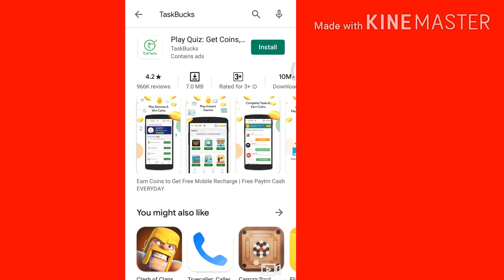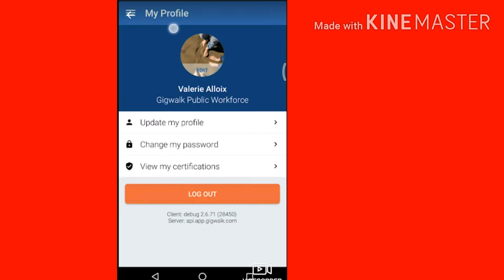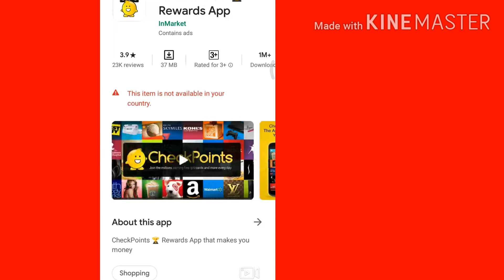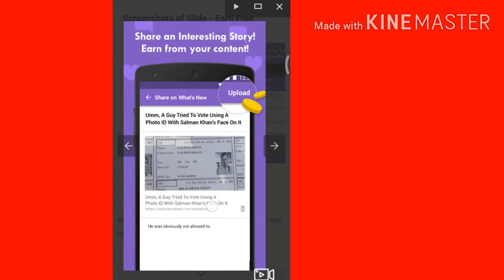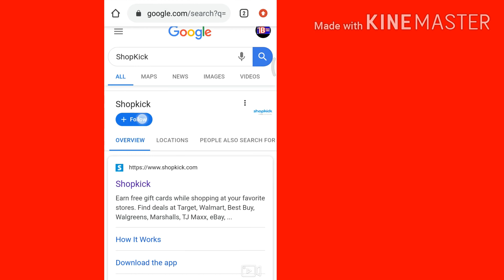تطبيقات لكسب المال ، تطبيقات لكسب المال2020 ، تطبيق لكسب المال ، كسبالمال ،الربح من الإنترنت ، أف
1. دفاتر المهام

   TaskBooks هو تطبيق مسح وتفتيش عبر الإنترنت ، مخصص في المقام الأول لسكان الهند وشبه القارة الهندية. بينما يتبنى النمط الأمريكي من Swagbucks بعدة طرق. إنه أحد أسهل تطبيقات كسب المال لنظام Android ويسمح لك بإكمال استطلاعات الرأي عبر الإنترنت بعد مراجعة المنتجات وكتابة تجربة التطبيق وإكمال المهام الصغيرة الأخرى.

   في المقابل ، تدفع مقابل حساب Paytm الخاص بك ، والذي يمكن استخدامه لأي شيء من التسوق عبر الإنترنت إلى إعادة شحن الهواتف المحمولة المدفوعة مسبقًا.

  Next next next

   2gigvak

   كمكافأة ، يتوفر Gigwalk أيضًا في أجزاء من الولايات المتحدة وكندا.

   Gigwalker هو أحد التطبيقات التي تجني لك المال من خلال إكمال المهام. يمكنك التقاط صور لأماكن مختلفة أو توزيع منشورات أو كتيبات أو أن تكون متسوقًا مخفيًا.

   بعض التطبيقات التي تجني المال كثيفة العمالة وعليك النزول إلى الشوارع. يمكنك الحصول على ما بين 5 دولارات و 20 دولارًا.

  Next

   3cekpayintlu

   هنا مرة أخرى لن تكسب المال ولكنك ستكسب نقاطًا لأشياء مثل التحقق من العناصر في متجر البقالة ، والتحقق من العناصر في المركز التجاري وعمليات البحث الأخرى.

   يمكنك كسب نقاط للعب الألعاب ومشاهدة مقاطع الفيديو. يمكنك استبدال هذه النقاط لاحقًا بالإكسسوارات وبطاقات الهدايا والهدايا الأخرى. هذا هو أحد التطبيقات الجيدة القليلة للمتسوقين لكسب المال.

  Next

   4slaid

   هذا هو أحد تطبيقات الكسب للمبتدئين. تطبيقات صنع الشرائح من نوعين: أحدهما يسمح لك بإجراء مدفوعات عبر الإنترنت لعمليات شراء متنوعة ، والآخر يقدم نقودًا لإكمال مهام معينة. عرض الشرائح يحظى بشعبية كبيرة في الهند وباكستان.

   هنا ، يمكنك كسب المال من خلال مشاهدة مقاطع فيديو مجانية أو مشاركة ما تفعله. بالإضافة إلى ذلك ، يتضمن عرض الشرائح أيضًا برنامج إحالة. هذا يعني أنه يمكنك كسب نقاط لكل عضو تسجله للاشتراك بنجاح لاستخدام تطبيق عرض الشرائح.

   يتم دفع الشريحة من خلال نفس التطبيق ، والتي يمكن استخدامها للدفع عبر الإنترنت أثناء التسوق أو لإعادة شحن رقم هاتفك المحمول المدفوع مسبقًا.

  Next

   5. Shopkick

   Shopkick هو تطبيق رائع آخر يجني المال إذا كنت متسوقًا كبيرًا. يمكنك المشي إلى أي متجر وتبادل بطاقات الهدايا أو قسيمة.

   يمكنك كسب المال أثناء التسوق. يدفع صاحب المتجر 2 دولار على الأقل لبطاقة هدايا.

   علاوة على ذلك ، التطبيق مجاني تمامًا. بالنسبة إلى نظام Android الأساسي ، يمكنك الحصول عليه من خلال Google Play.